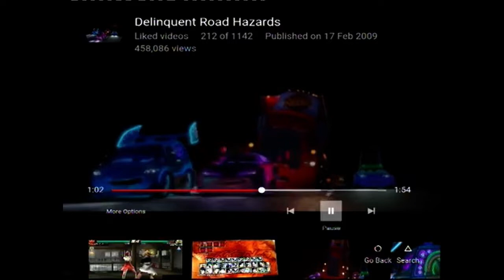Paul Phoenix vs Jun Kazama (TTT2)